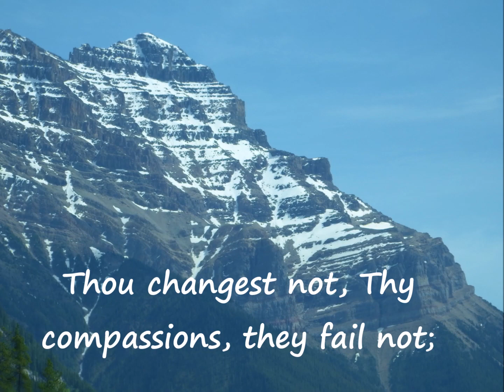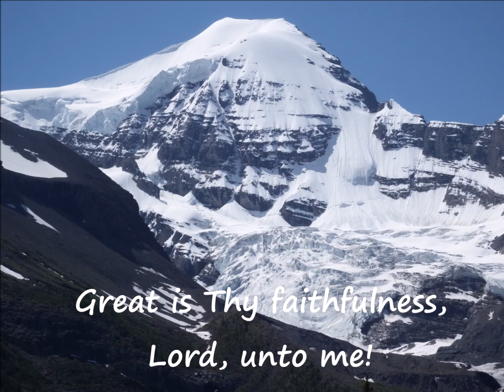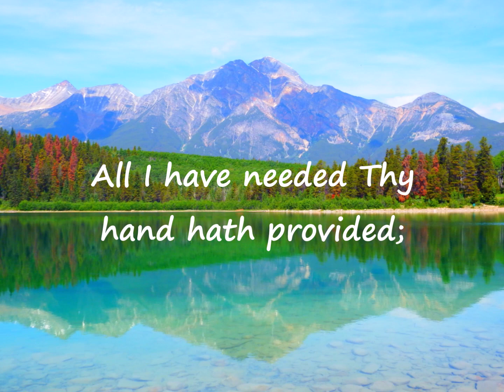Great is Thy Faithfulness Jasper National Park, June 2016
Photos and videos taken in Jasper National Park by Elizabeth Williamson set to hymn "Great is Thy Faithfulness" by Chris Rice.  No copy infringement intended.  Thank you